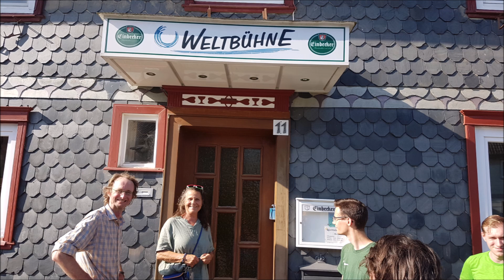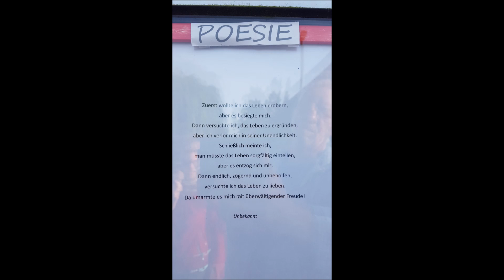2024 von Magdeburg nach Kassel ...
... mit ca. 200 Radfahrern und Radfahrerinnen.

Improvisation nach der Tourdenatur